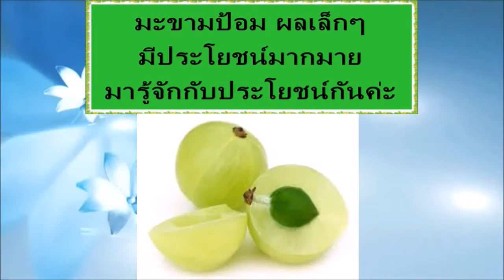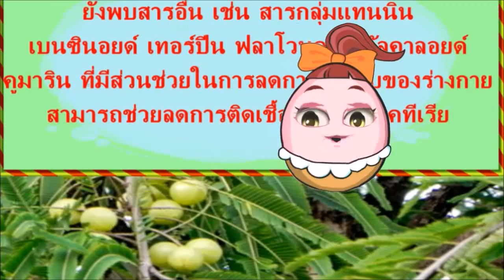ต่อต้านโรคมะเร็ง ได้ถึง 50% และสรรพคุณจากมะขามป้อม ที่คุณควรรู้จัก กับการดูแลสุขภาพ และกำจัดอาการป่ว